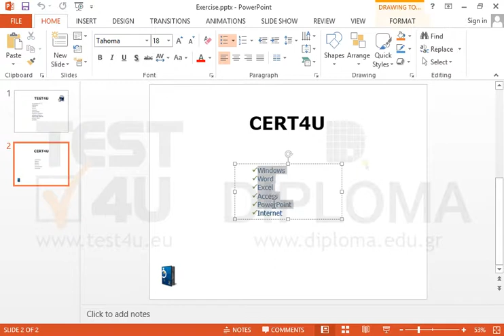Navigate to the second slide and decrease one list level to all of the items in the list.